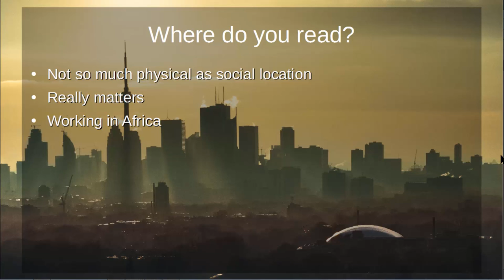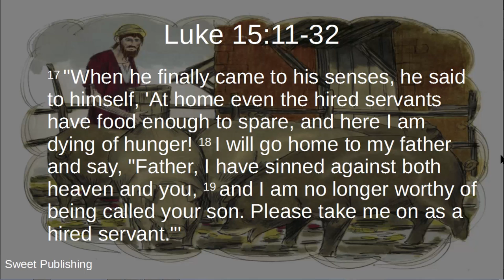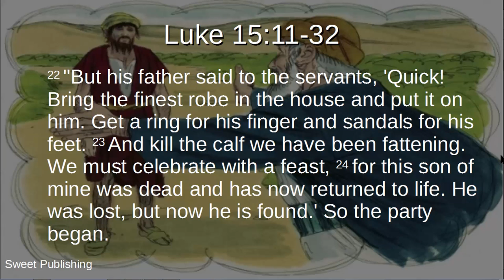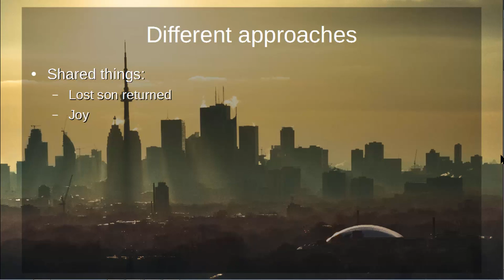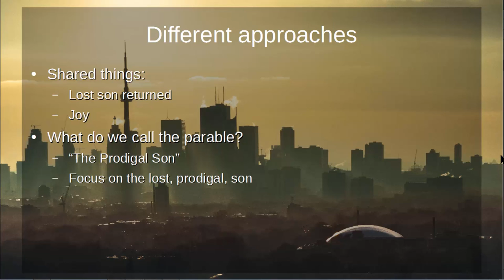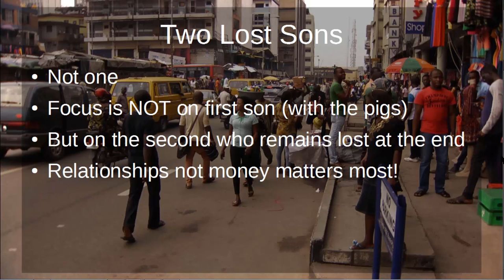Where do you read? Luke15:11-32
Way back, at the turn of the century, I wrote an article for  Festschrift volume:

Tim Bulkeley, “Where do you read.” in Mission without Christendom: exploring the site, essays for Brian Smith (Carey Studies in Theology) Auckland: Carey Baptist College, 13-22.

Among other things it noted how the assumptions and cultural baggage we bring to “reading” a passage of Scripture can colour, change or allow us to see things more or less clearly. This podcast illustrates this listening to one of Jesus’ best-loved parables (Luke 15:11-32). And (I hope tactfully) suggests Western Christians risk missing the “point” in a quite dangerous way